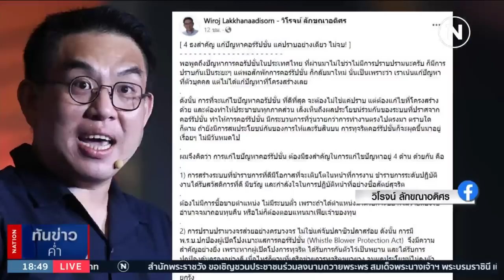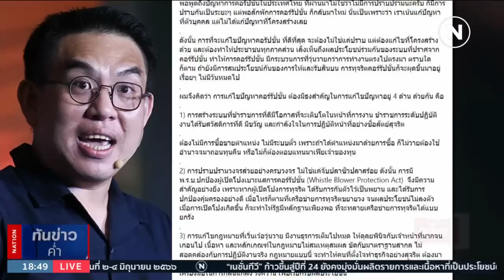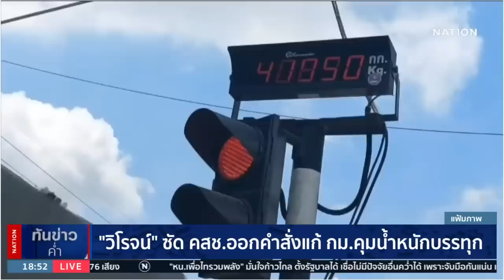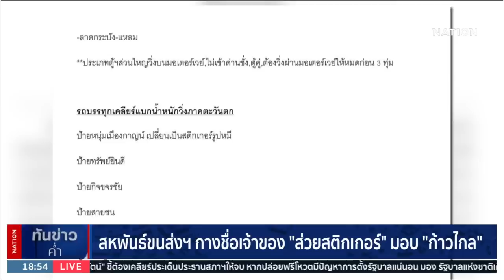"วิโรจน์" ชู 4 ประเด็นแก้คอร์รัปชัน ฝังรากสังคมไทย | เนชั่นทันข่าวค่ำ | NationTV22